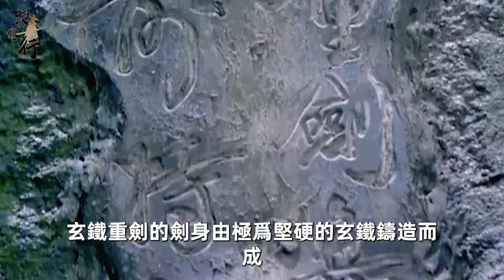盤點金庸筆下最強十大兵器，倚天屠龍只排第五？第一真是令人哭笑不得#金庸